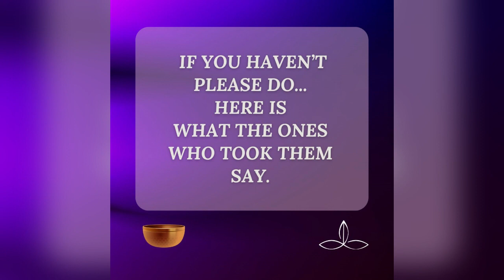insomnia values create destiny chakras insighttimer course ipekw ipekwilliamsoncoaching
MY AUDIO COURSES ON INSIGHT TIMER
Chakras 101: A Beginner's Guide To Inner Harmony